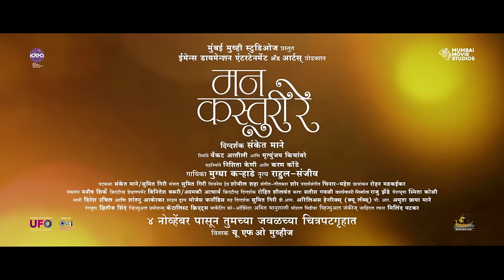Naad (नाद) | Tejasswi Prakash |Abhinay Berde | Mugdha Karhade, Varun Likhate| Mann Kasturi Re |Shorr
टिप्स मराठी सादर करीत आहे रॉकिंग गर्ल 'तेजस्वी प्रकाश' चं या वर्षातलं Electrifying आणि Energetic Rock Song "नाद"...

टिप्स मराठी प्रस्तुत "मन कस्तुरी रे" ह्या नवीन चित्रपटातील गाणं "नाद". कलाकार आहेत "तेजसवी प्रकाश आणि अभिनय बेर्डे" यांच्या सुंदर जोडी सह "नाद" हे नवीन गाणे आपल्या साठी घेऊन आलो आहोत, गायलं आहे "मुघ्दा कऱ्हाडे", संगीत दिग्दर्शित आणि लिहिले आहे "शोर" यांनी, गाण्याचे प्रोग्रामिंग केले आहे "प्रीतम दत्ता"

Tips Marathi Presents This Year's Electrifying and Energetic Rock Song "Naad" by Rocking Girl 'Tejaswi Prakash'...

Tips Marathi Presenting, Latest "Mann Kasturi Re" Marathi Movie Song Promo "Naad". Starring is "Tejassawi Prakash & Abhinay Berde" we bring you the new song "Naad" with the beautiful duo, Sung by "Mugdha Karhade", and Music Directed & Written by "Shorr", Song Programming By "Pritom Dutta".

Audio Credits:
Song: Naad
Movie: Mann Kasturi Re
Music Director & Lyrics: Shorr
Singer: Mugdha Karhade
Choreographer: Rahul-Sanjeev
Rapper: Varun Likhate
Guitar: Baba
Song Programming By Pritom Dutta
Mixing & Mastered By: Pankaj Borah, NEO Sound
Recorded At: Gravity Studio
Recording Engineer: Hemant Parker
Music Label: Tips Industries Ltd.

Video Credits:
Banner: Mumbai Movie Studios, IMENS Dimension Entertainment, and Arts Production
Presenter: Nittin Keni
Producers: Venkat Attili and Mrityunjay Kichambare
Co-producers: Nisheeta Keni and Karan Konde (Dragon Water Films)
Director: Sanket Mane
DOP: Rohan Ravindra Madkaikar
Executive Producer: Raju Zende
Distributors: UFO Cine Media Network

Starring: Tejasswi Prakash, Abhinay Berde, Veena Jamkar, Tushar Ghadigaonkar, Vinamra Bhabal, Aakash Mithbavkar, Kishor Chougule, Ajit Bhure, Asit Redij, Dhanashree Antarkar, Kiran Tambe

Guest Appearance: Rajshri Deshpande

Lyrical:

असा कसा कोन हा नज़रेला भिडला
भिडुनी नज़रेला काळजात शिरला…

हो असा कसा कोण हा नज़रेला भिडला
नजर वर करुण तू बघ जरा
समोर उभी कोण ही... अप्सरा…
मला कोणी सावरा रे
जीव खुळा बावरा रे
धड़ धड़ाया लागला
फ़ड फ़डाया लागला
खेळ हा नवा नवा रे
काही ना सुचे मला रे
श्वास माझा खाली वर होतोय असा

मला तुझा नाद लागला…
जोरदार लागला... [2]

ना जाणेका कसें काबीज झाले माझे मन
कोणता हा खेळ कोणता नवा हा भरम… [2]

She's अप्सरा like रंभा मेनका
तुझासाठी सोडुन आली स्वर्ग लोक हा
ना बंगला, ना गाडी, ना कॅश पाहिजे
देखेये तुझे तो Guitar दिल में बजता...

जोरदार लागला… [2]